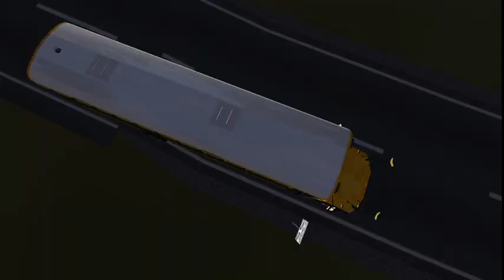Rigs of Rods | 2018 SC Vision w/ James - Seminole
Drove the South Carolina Vision that's going to be updated soon. A lot of other people joined in the CB too.